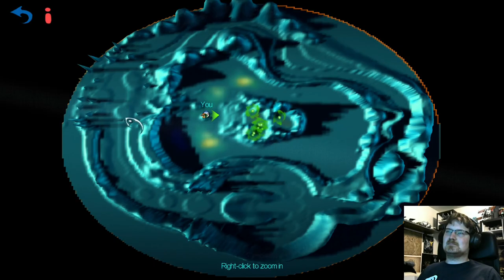Let's Stream Giants; Citizen Kabuto #3